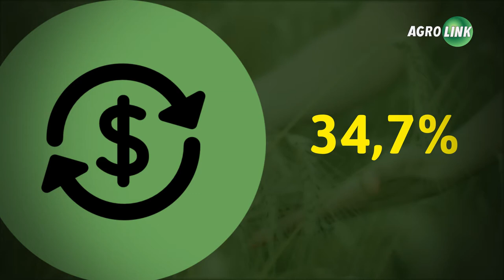Participação feminina movimenta o agro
Já são 1,7 milhão de mulheres comandando propriedades rurais no país, de acordo com IBGE. Os desafios de um maior crescimento e aumento da presença no setor ainda são grandes mas com exemplos e apoio tem se tornado possível.